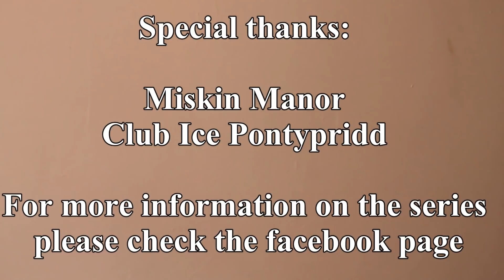Bleddyn series 1 episode 4 The third audition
Look who has made friends with Sophie!